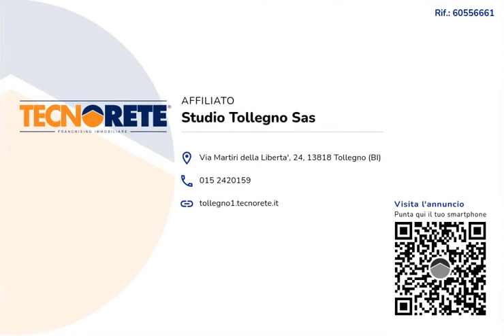CASA SEMINDIPENDENTE A CAMPIGLIA CERVO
Casa semindipendente, disposta su più livelli, sita nel Comune di Campiglia Cervo, paesino caratteristico della Comunità Montana Valle Cervo.

L’immobile si sviluppa attraverso un ingresso, fornito da scala interna, che conduce ai piani superiori.

Ciascun piano è costituito da due vani.

L’intero stabile ha un'ottima esposizione solare e gode di ampia metratura da adibire a proprio piacimento.

È COMPLETAMENTE DA RISTRUTTURARE.

Posto auto privato di proprietà.